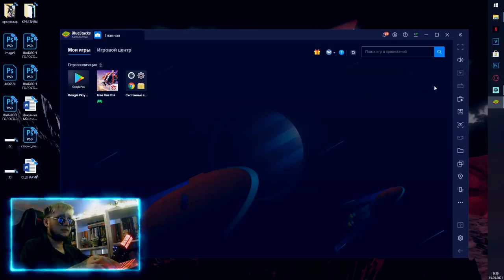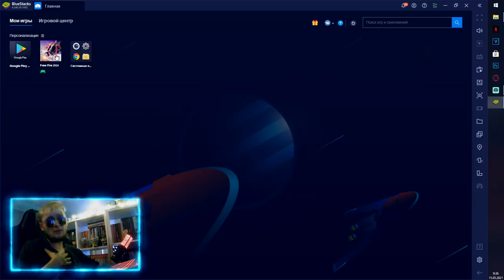ЭТО ЖЕСТЬ 😍 СЛИВ - НОВАЯ ФРИ ФАЕР МАКС / FREE FIRE MAX 2024 ДЛЯ ТЕЛЕФОНА / ОБЗОР БЕТА ВЕРСИИ ИГРЫ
Новая ФРИ ФАЕР МАКС в моих руках! СЛИВ ОТ РАЗРАБОТЧИКОВ!
За мои топовые разоблачение фри фаер разработчики игры дали мне ключ доступа к новой версии игры! И ЭТО ЖЕСТЬ! Я в шоке! Меня просили не показывать эту игру, но я не могу не сделать слив для вас!

Сегодня предлагаю всем вам сыграть в FREE FIRE MAX 2024 ДЛЯ ТЕЛЕФОНА. Это ОБЗОР БЕТА ВЕРСИИ ИГРЫ (первый запуск) от Отец Евген. Игра выйдет в 2024 году на телефонах. Мы тестируем ее на ПК.

РОФЛ - русская версия английской сленговой аббревиатуры ROFL, которая расшифровывается как Rolling On the Floor Laughing. В переводе на русский язык эта фраза означает «Катаюсь по полу от смеха». Отец Евген любит рофлы.